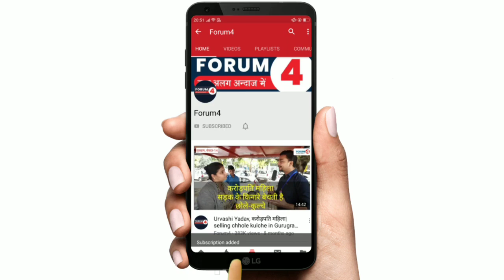Sambit Patra को Hindu- Muslim पर Sanjay Singh का जवाब! || Migrated Labour || PM Modi